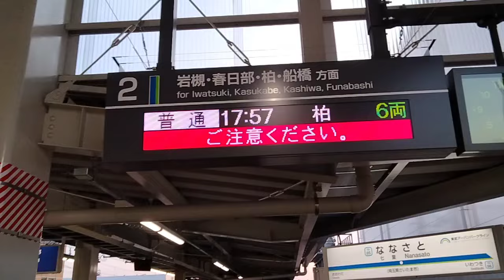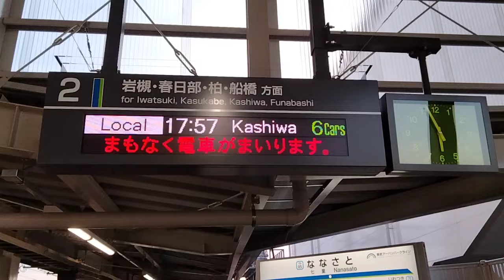七里駅新電光表示板と接近放送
大宮でE8系と宇都宮配給を撮った帰りに七里で下車し竹ノ塚や姫宮タイプに交換された電光表示板を撮影してきましたが放送が小さいのがちょっと残念でした
東武さん七里駅の放送の音量上げてくだs)))...